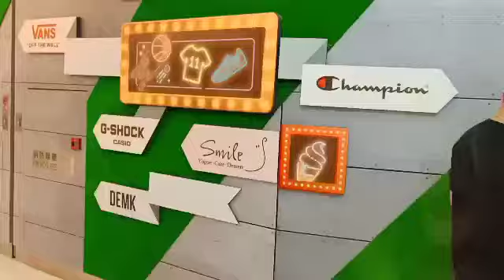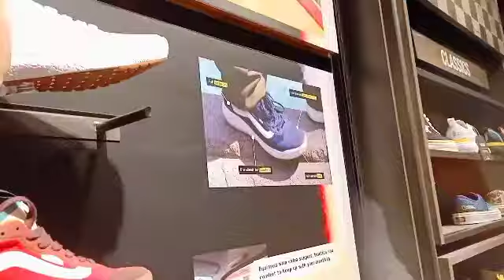WINDOW SHOPPING HERE IN HONGKONG|HONGKONGTOUR|Dez Simon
GODBLESS EVERYONE|Dez Simon